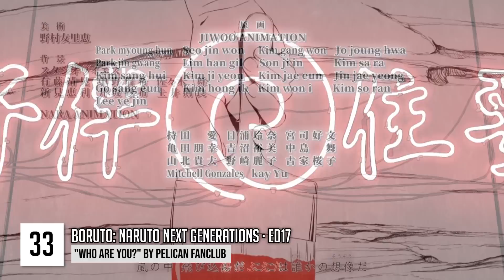My Top Naruto / Naruto Shippuden / Boruto Endings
My top naruto series endings